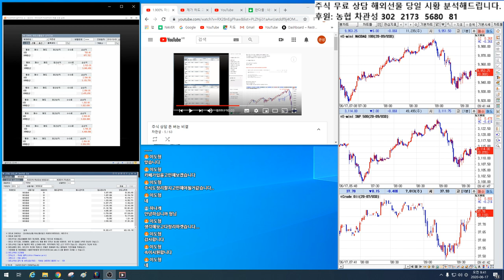주식 시장에서 가장 빨리 돈을 버는 비결